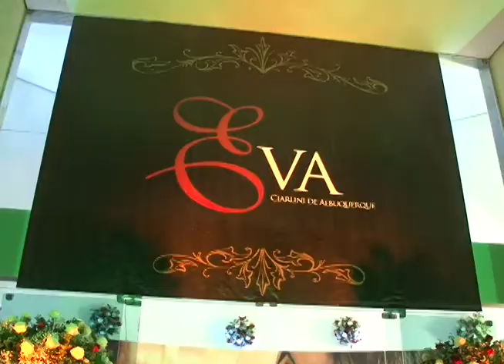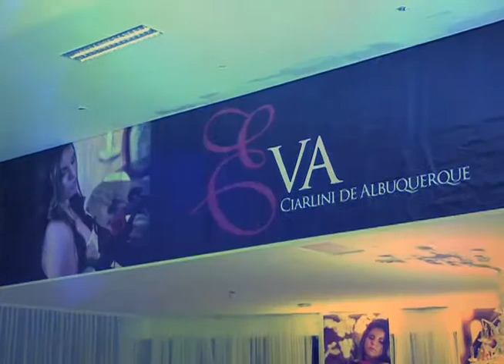Première TCM mostra baile de debutante de Eva Ciarlini - parte I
bloco 01 de 12 de outubro de 2013